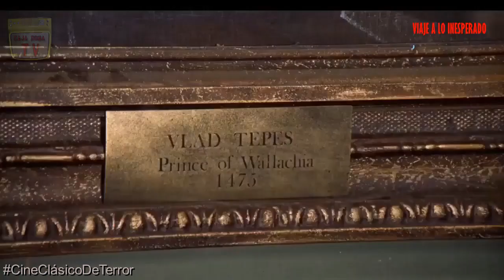Harker y las vampiresas | "Drácula, el último romántico" (TV - 1973)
Nigel Davenpo, Sarah Douglas, Virginia Wetherell, Barbara Lindley y Jack Palance en una escena de "Drácula, el último romántico / Bram Stoker's Dracula / Dan Curtis' Dracula" (TV - 1973)

vampiro
vampiros
películas de vampiros
jonathan harker
vampiros rumanos
rumania vampiros
dracula 1973 latino
jack palance dracula
dracula jack palance
dracula vampiresas
dracula vampiras
dracula tres vampiras dracula
dracula tres vampiresas dracula